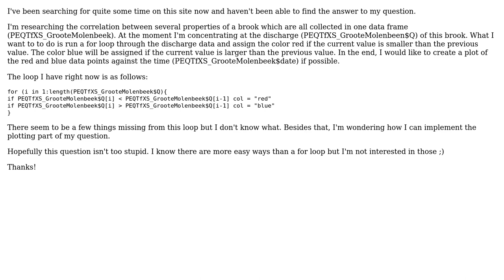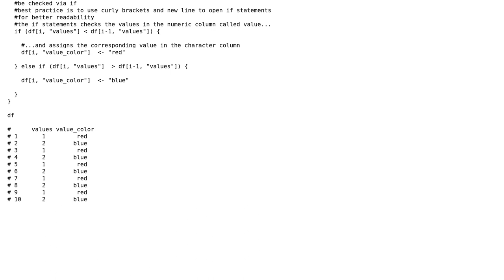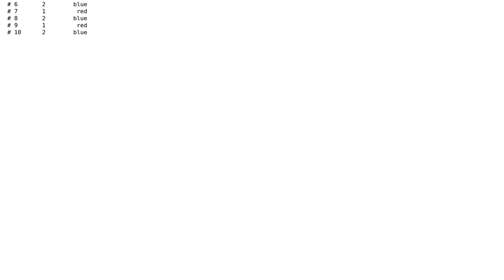Incomplete for loop with two if-statements (2 Solutions!!)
Incomplete for loop with two if-statements

With thanks & praise to God, and with thanks to the many people who have made this project possible! | Content (except music & images) licensed under CC BY-SA | Music | Images & others | With thanks to user Milan Valasek user Manuel Bickel user Maaike300694 and the Stack Exchange Network Trademarks are property of their respective owners. You are responsible for your own actions.